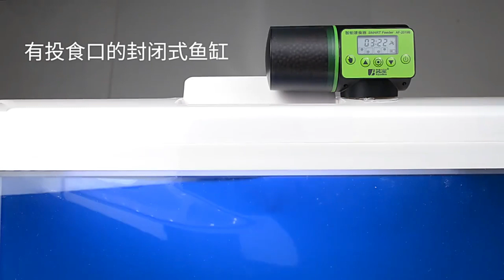Pets e Animais tudo que voce precizar para seu cachorrinho e para seu gato aqui voce pode encontrar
Pets e Animais 2022
tudo que seu animal de estimacao presizar com certeza voce pode encontrar aqui com preco bem animal que cabe no seu bolso basta acessar e conferir

chegou fim de semana e voce quer da um trato no seu carango e presiza de produtos bom e barato acabou de achar basta acessar e conferir

tudo mais tudo mesmo que voce presizar sobre games aqui voce encontra e com certeza com preco bom e produto com qualidade nao perca tempo acesse

gosta de um bom som no fim de semanas com os amigos e familiares aqui voce encontra o melhor produto de audios do mercado acesse e confira

QUER FAZER COMPRA SEM SAIR DA COMODIDADE DA SUA CASA AQUI VOCE ENCONTRA ALIMENTOS E BEBIDAS BASTA ACESSAR E CONFERIR